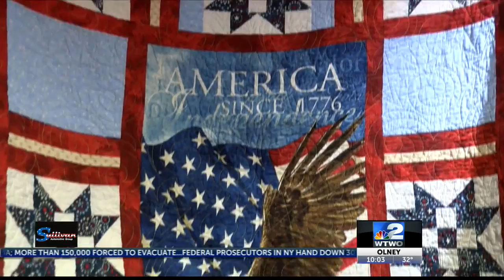A Quilt of Gratitude